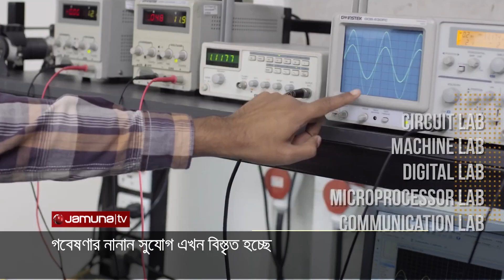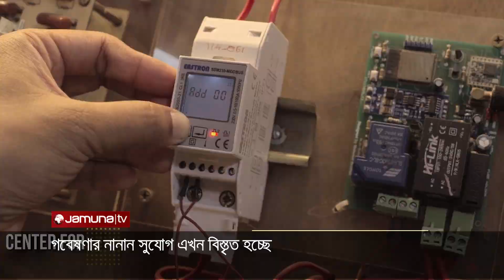ভবিষ্যতে গবেষণার নানান সুযোগ বাংলাদেশে | Research in Bangladesh | Jamuna TV